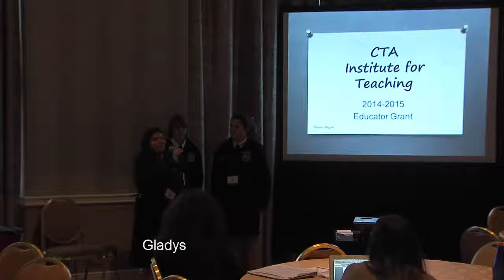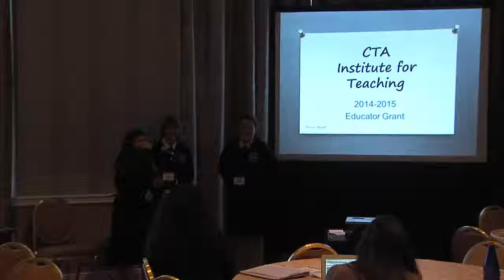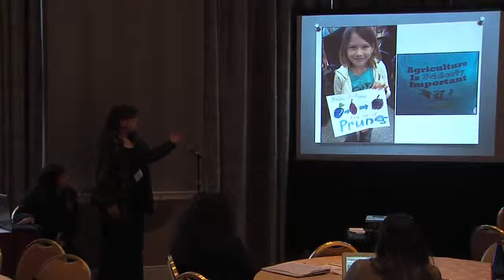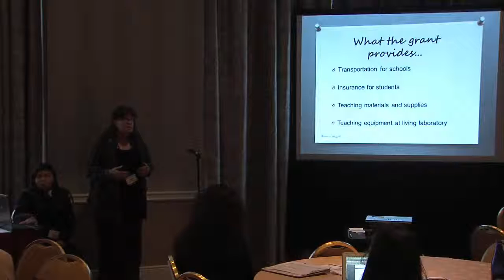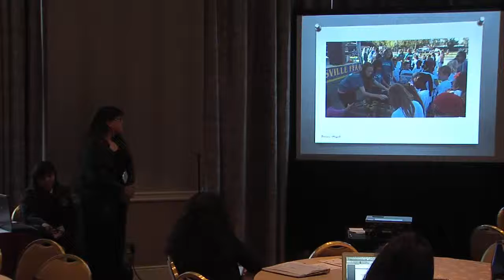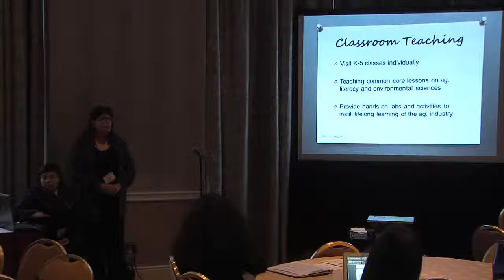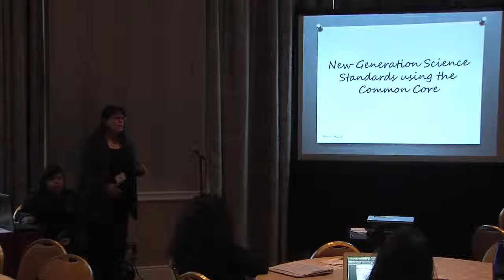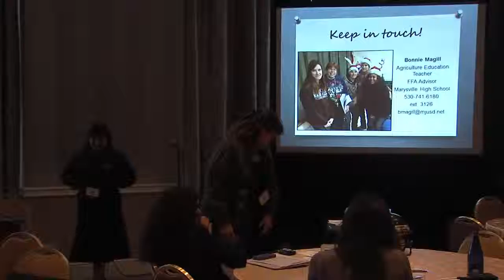IFT Teacher Innovation Expo 2015 - Agricultural Literacy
Bonnie Magill and her students from Marysville High School and the Marysville Teachers Association presents their Agricultural Literacy IFT grant project.